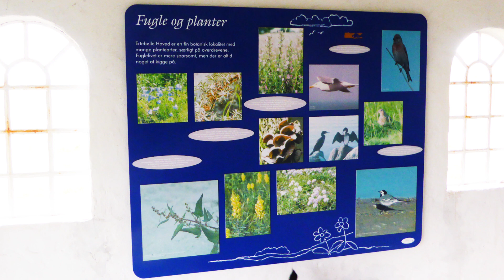Ertebølle Stenalderboplads/strand 🅿️🆓🚶-533-